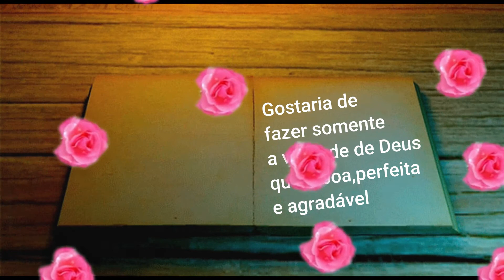O QUE A SABEDORIA NOS DIZ-AFILIADEX Reflexões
Render graças a Deus é o que a sabedoria nos manda fazer